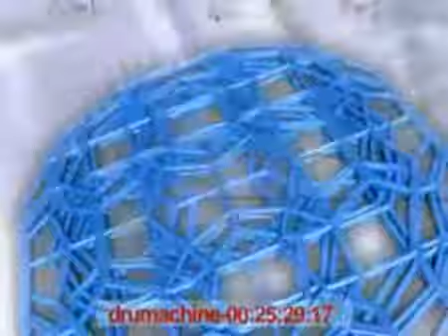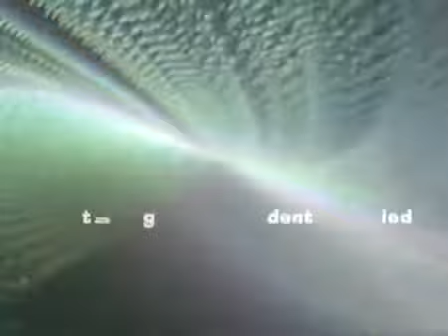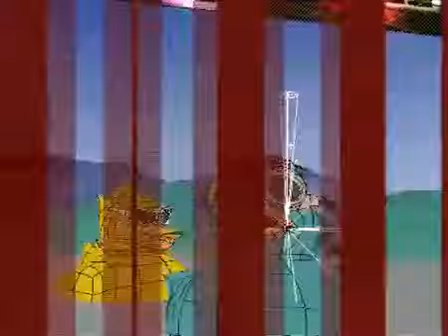PARALLEL ELECTRO WORLD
one of my first 3d videos with one of my electro tracks ;)